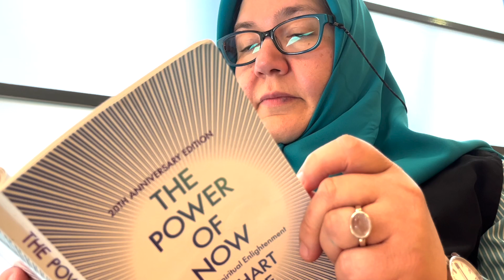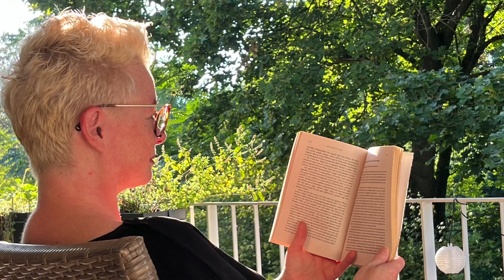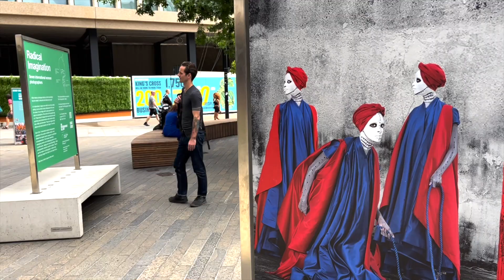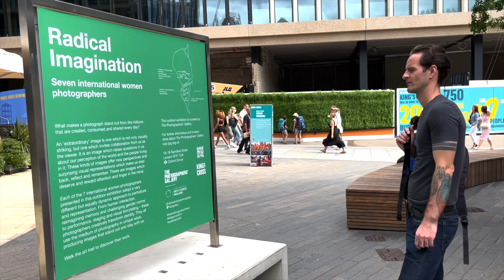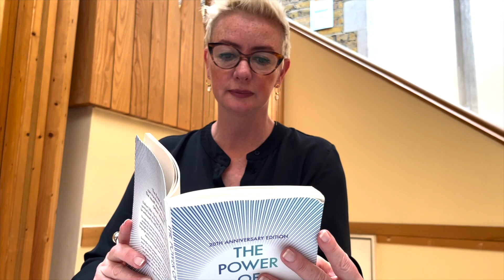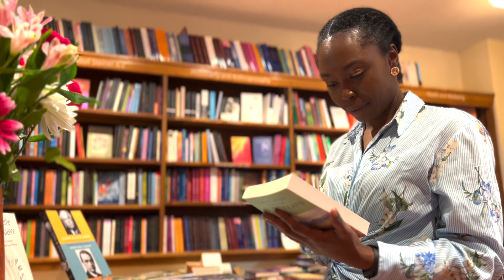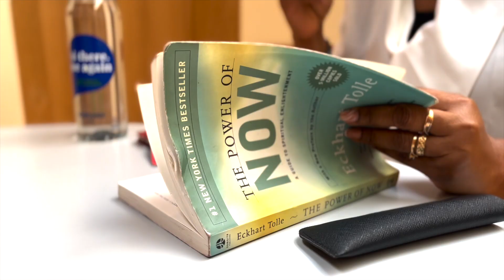Still Learning - with Eckhart Tolle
Eckhart Tolle wrote 'The Power of Now' over 20 years ago and it is still having a huge impact. Nine people discuss how his teachings have transformed their lives. Alisha was reading the book when she was diagnosed with cancer, Yashua had been overtaken by anxiety, Louis knew he had to make changes if he was going to be a good dad. All nine featured have had to overcome challenges with the help of Tolle's work.